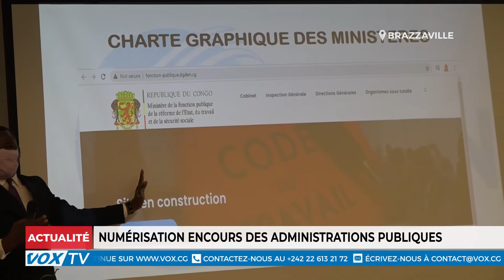Numérisation encours des administrations publiques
La direction générale de l’Économie numérique a, le 15 juin 2021 à Brazzaville, organisé une réunion d’information et de communication des responsables de communication des réseaux informatique des différents ministères en particulier ainsi que les agents et cadres des ministères en général.